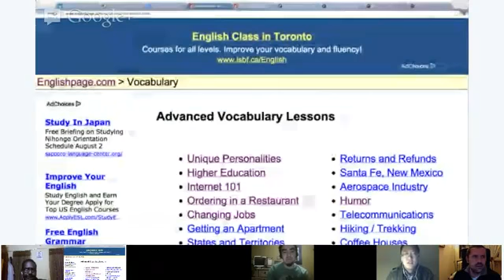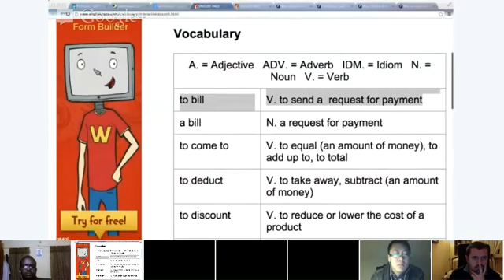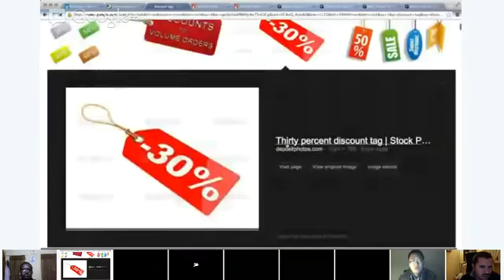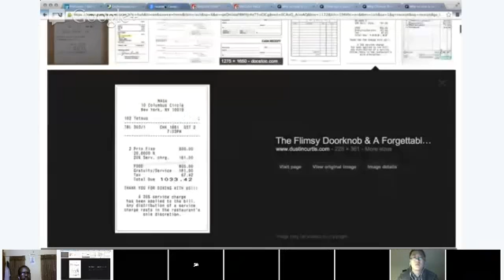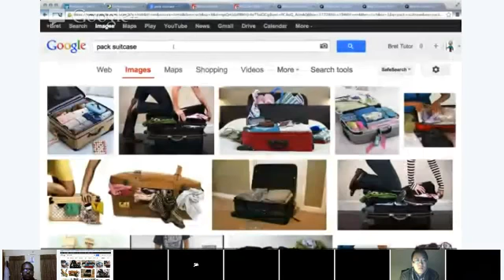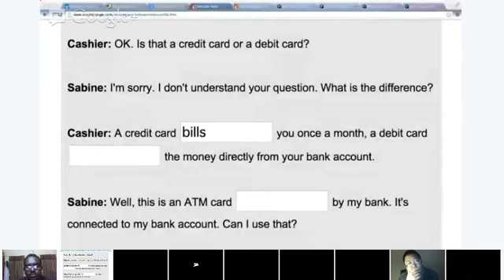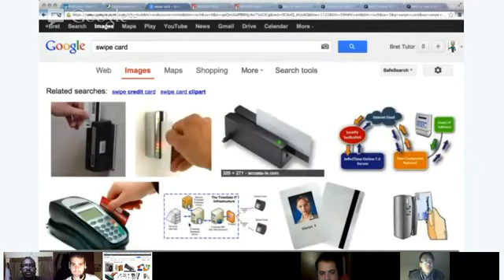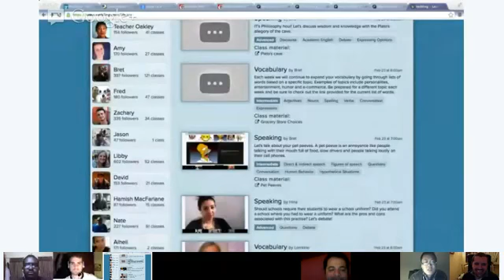Vocabulary - Bret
Each week we will continue to expand your vocabulary by going through lists of words based on a specific topic. Examples of topics include personalities, entertainment, humor and e-commerce. Be prepared for a different topic each week and be sure to check out the link provided for the current list of words.